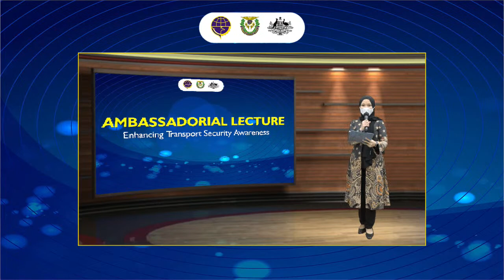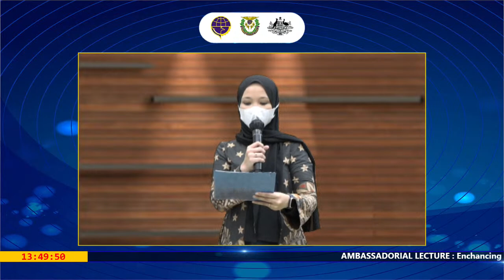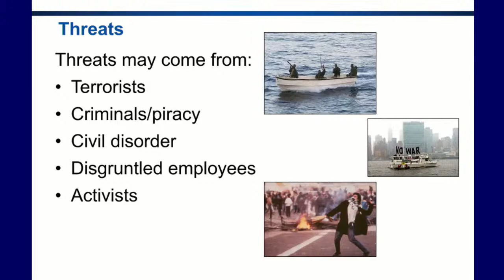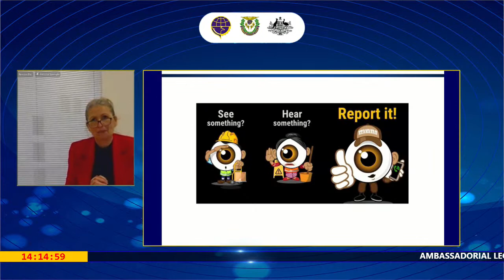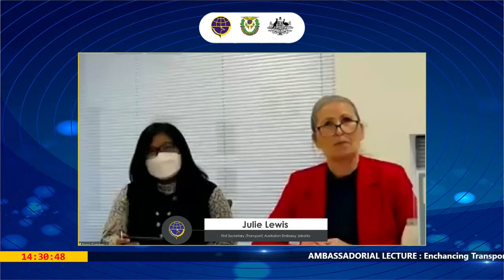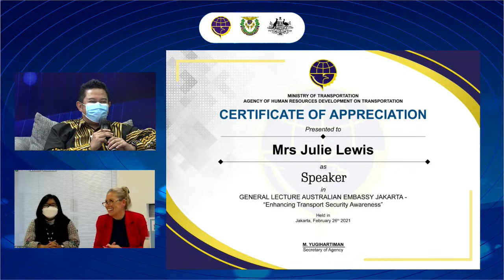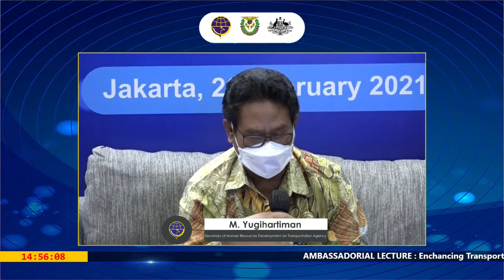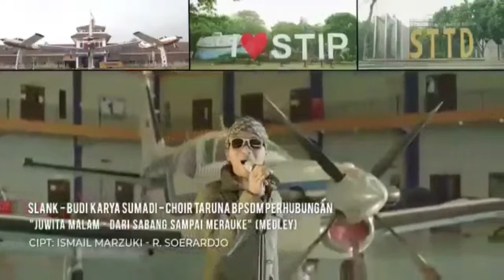AMBASSADORIAL LECTURE : Enhancing Transport Security Awareness